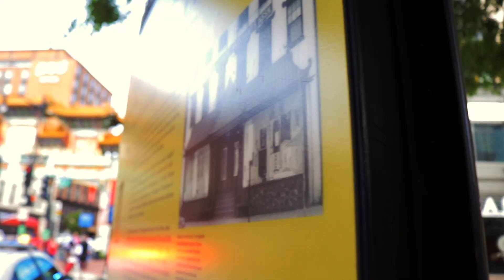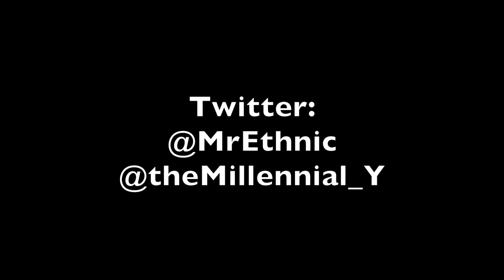Washington Capitals: Stanley Cup Champions!! | The Millennial Y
The Washington Capitals are the 2018 Stanley Cup Champions. I ended up documenting the final hours leading to the Caps' first ever Stanley Cup title. The city was nothing short of electric and couldn't be happier. Sports, man. Sports!

Sampha - Blood On Me

Diplo - Worry No More (ft. Lil Yatchy & Santigold) [Keys N Krates Remix]

Khalid - Angels